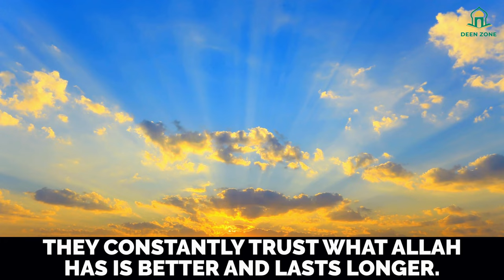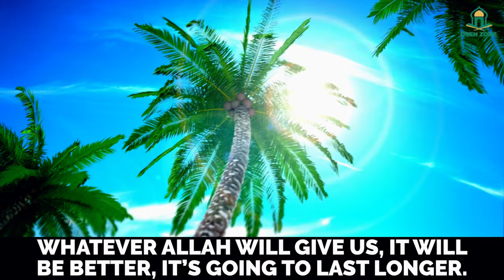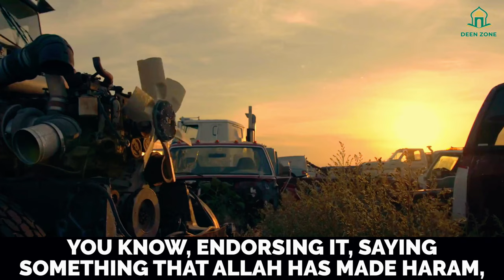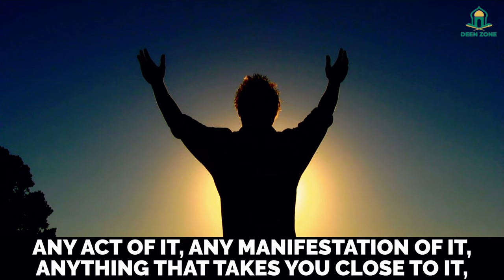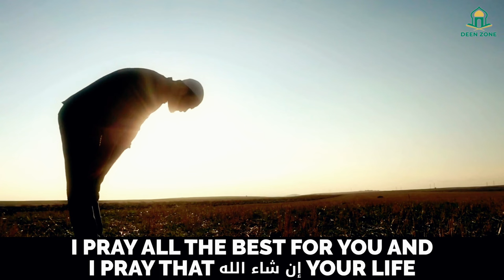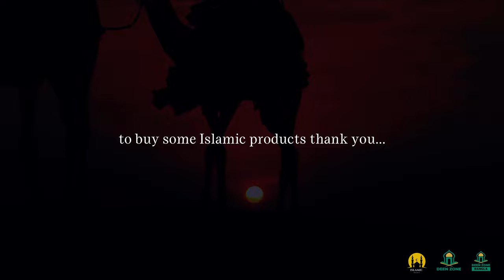PEOPLE OF PARADISE! DEEN ZONE